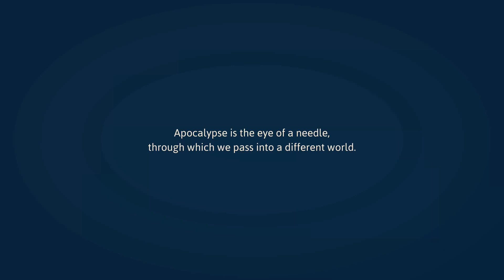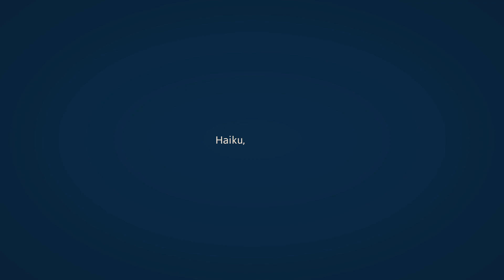Haiku, the Robot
Haiku, the Robot is a Metroidvania styled game, with a pixelart low color style. And i think this is really an artform, to make the most out of a limited resource (low resolution, probably 8 colors).
The platforming is really solid and i tried to cheese at some places, but it wasn't possible, so i say the game is also pretty polished. What also surprised me, was the amount of action that i encountered in these 30 minutes. It's always a problem with Metroidvania styled games, that you have parts where you search around for the next path to go, but so far my path was clear to me.

Later on the map gets more complex, but with the map feature that shows a miniature version of the real area, i hadn't much of a problem to find certain rooms with a door that i haven't gone through. Overall the game got a playtime of around 8 - 10 hours, based on how much you explore or get lost.
The map looks a bit bigger than it actually is.

Discord - I don't have a own Discord Channel, but you can meet me at Retrospectre Z's Discord Channel